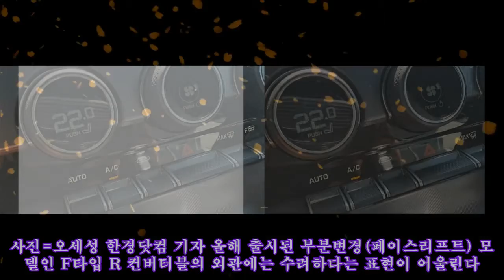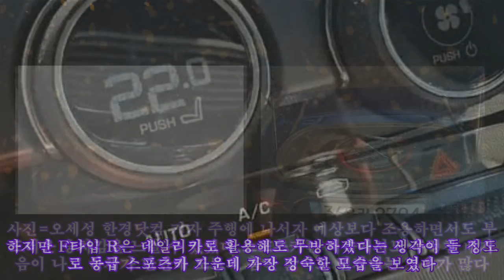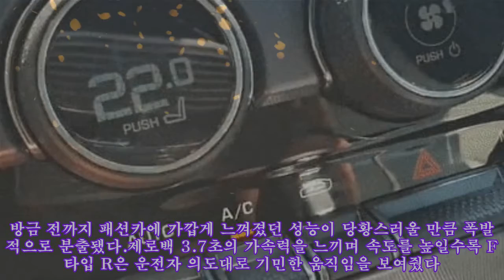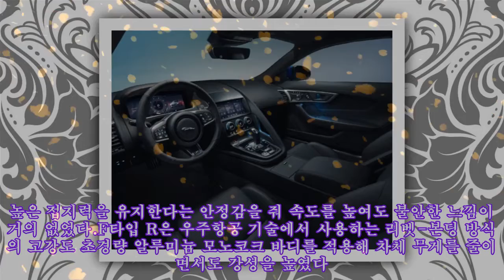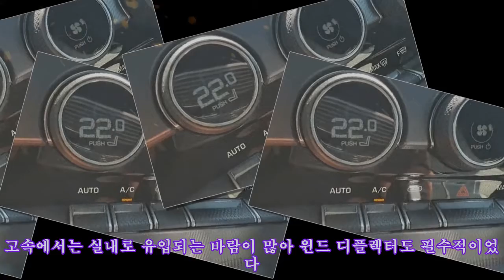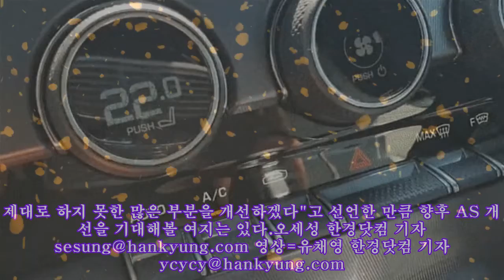"운전 재미 제대로"…잘생기고 힘도 좋은 '재규어 F타입' [신차털기]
"운전 재미 제대로"…잘생기고 힘도 좋은 '재규어 F타입' [신차털기] ※ YouTube 정책에 따라 'Internet Explorer' 브라우저에서는 영상 플레이가 원활하지 않습니다. YouTube 정책 안내 닫기 $(".layer-info-ieyoutube button").click(func